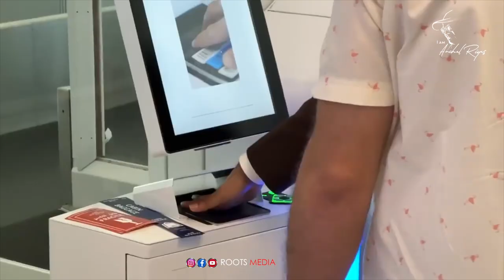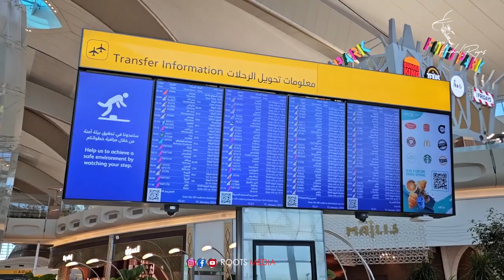3ബില്യൺ ഡോളറിൽ നിർമ്മിച്ച ലോകത്തിലെ ഏറ്റവുംവലിയ എയർപോർട്ടുകളിൽ ഒന്ന് |Abudhabi International Airport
3 ബില്യൺ ഡോളറിൽ നിർമ്മിച്ച ലോകത്തിലെ ഏറ്റവും വലിയ എയർപോർട്ടുകളിൽ ഒന്ന്  | അബുദാബിയിലെ പുതിയ ടെർമിനൽ | ടെർമിനൽ A എല്ലെങ്കിൽ സായിദ് ഇന്റർനാഷണൽ എയർപോർട്ട് | Departure